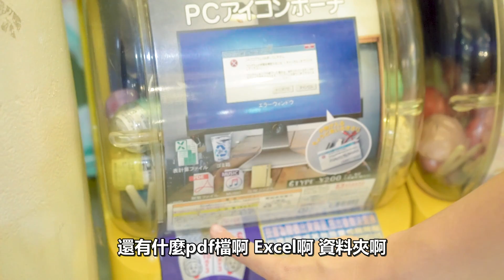【Joeman】重回高雄夢時代轉蛋！這次手氣依舊超旺～ft.咪妃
拍攝器材:Sony RX100 m5、iPhone X
剪接軟體:Sony Vegas 13